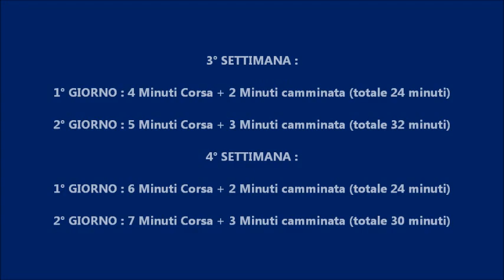Dimagrimento : meglio correre o camminare?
Se voglio dimagrire è meglio correre o camminare???
In apparenza potrebbe sembrare banale come domanda, ma in realtà non è così semplice...

I fattori che incidono su questa scelta, sono tanti :

 - Capacità Aerobica
 - Livello di allenamento
 - Resistenza
 - Tecnica di corsa

Nel mio video di oggi voglio analizzare e condividere con te i fattori più importanti, per aiutarti a fare la scelta giusta…e permetterti di ottimizzare i tuoi allenamenti in termini di Dimagrimento !!!